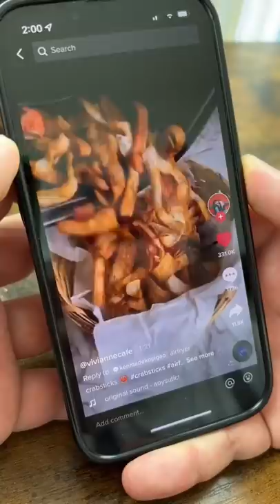$2 game day snack l Seriously amazing idea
Surimi snack

Season with salt and pepper, add some oil. Air Fryer for 15-18 min at 350F. Flip every few min. Chili powder at the end.

My channel is dedicated to the creation of recipes and the preparation of various dishes from around the world. It has short videos in which you can cook from scratch in an easy manner.